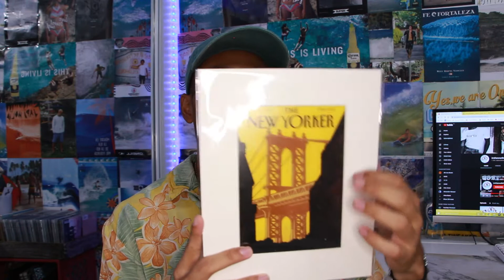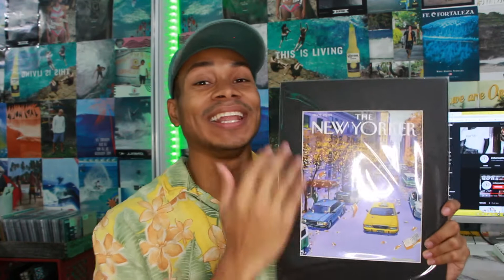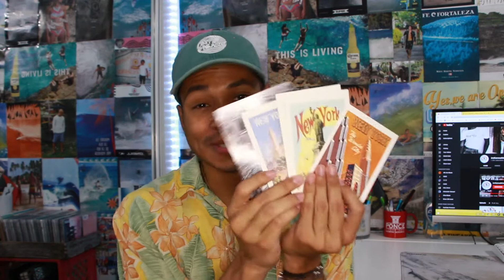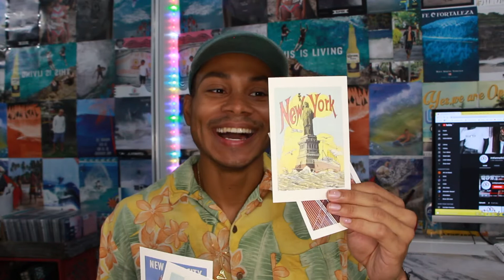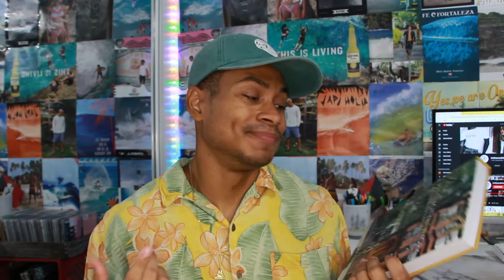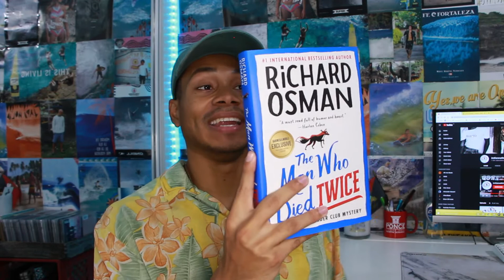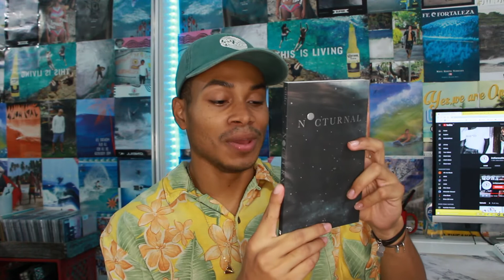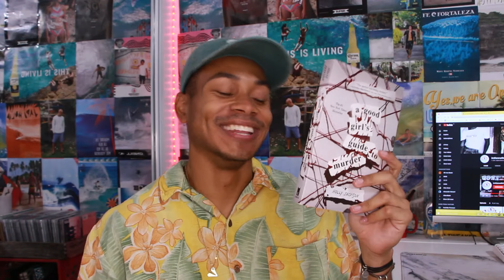New York City Shopping Haul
Lost in Paradise Shop Instagram @lostinparadiseshop